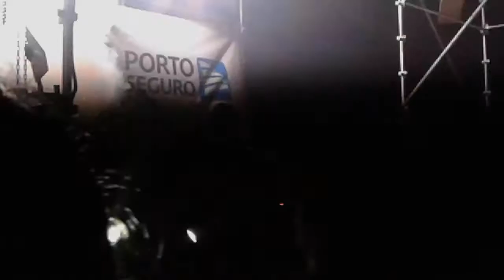Chala Madre - Una señal | Festival del Lago 8/12/19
Chala Madre en el Festival del Lago en Shangrilá, el 8 de diciembre de 2019 |